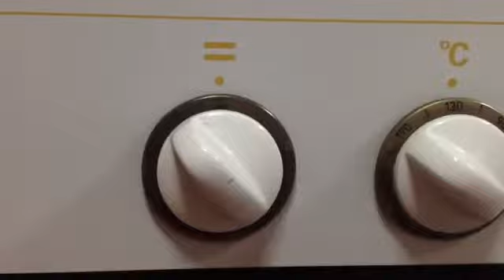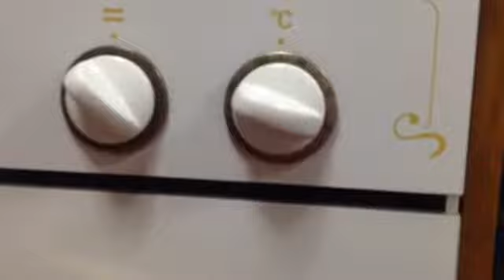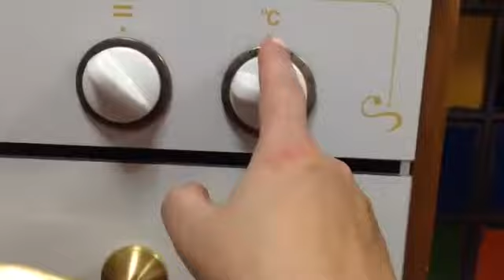Bizcocho muy esponjoso 🎂🎂🎂🎂💕